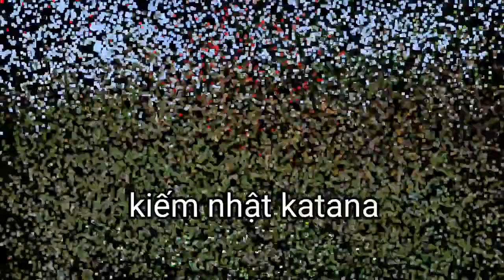Top 5 Addon Cực Kỳ Thú Vị Cho Việc Sinh Tồn Trong Minecraft Pe (Minecraft Pe 1.13+)